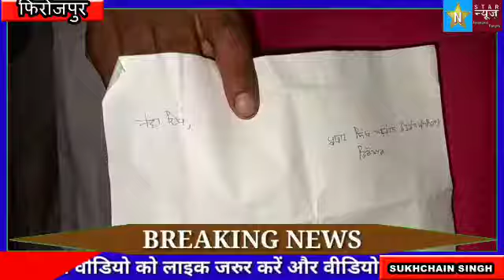फिरोजपुर , ग्रामीणों ने लगाया गुरुद्वारा साहिब को दो पक्षों में बांटने का आरोप